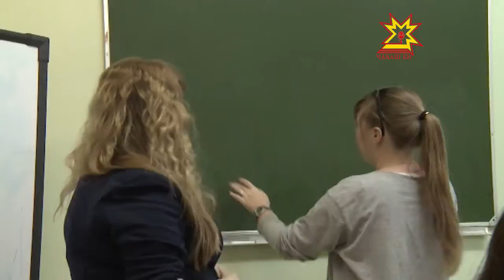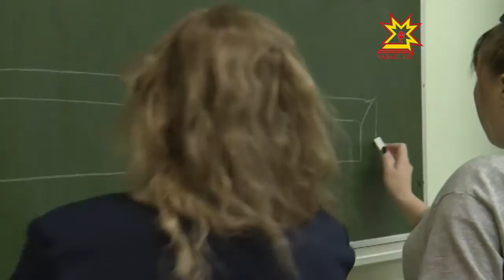Университет волонтерĕсем форума хутшăнаççĕ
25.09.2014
«Раççей — спорт çĕршывĕ» форум пуçланиччен нумай та вăхăт юлмарĕ. Ĕçĕ вара пурин валли те çителĕклĕ. Çав шутра волонтерсем валли те. Чăваш патшалăх университетĕнче вĕренекен 90 студент суйлав али витĕр тухса форум ирттерме пулăшакансен йышне тăнă.